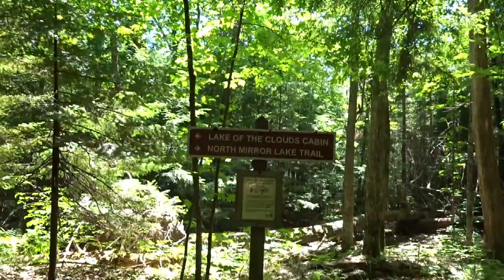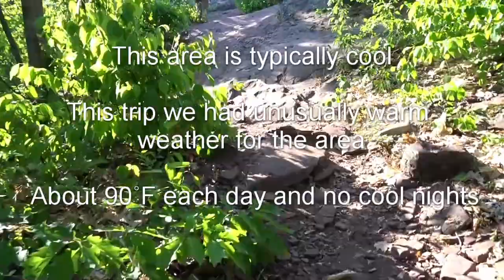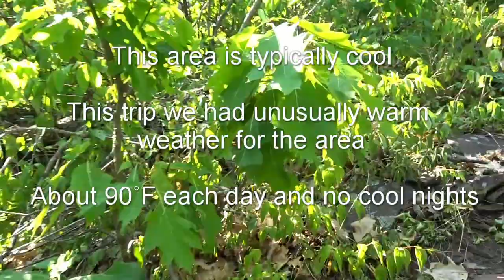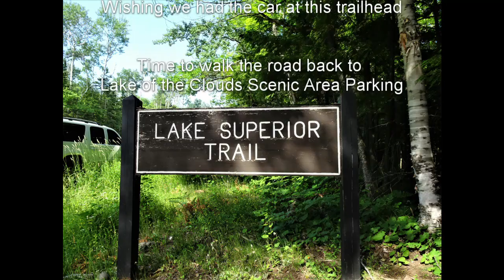Family Backpacking Trip to the Porcupine Mountains 2020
MUSIC

“Pink Sunrise”
By The Great North Sound Society

Maps Created at GPSVisualizer.Com
Topo Maps from ESRI/ArcGIS